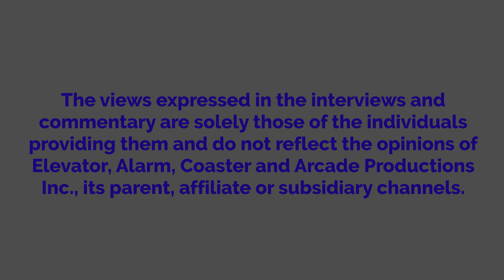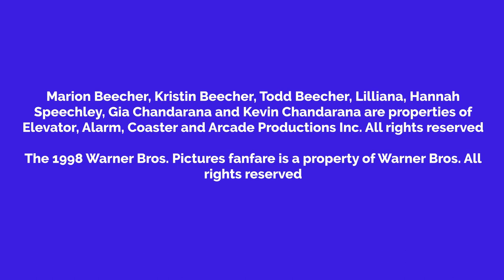Marion Acts Like A Lifeguard/Grounded